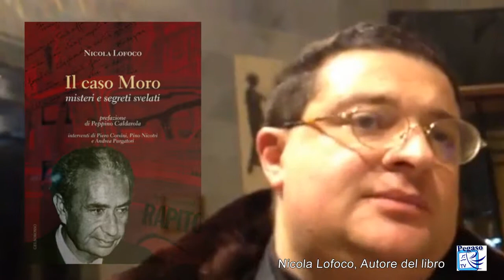IL MISTERO COSSIGA NEL DELITTO MORO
Domenico Di Conza intervista Nicola Lofoco autore del libro "il caso Moro, misteri e segreti svelati